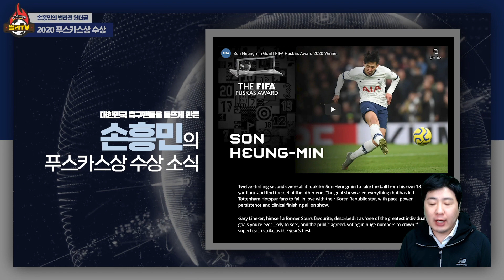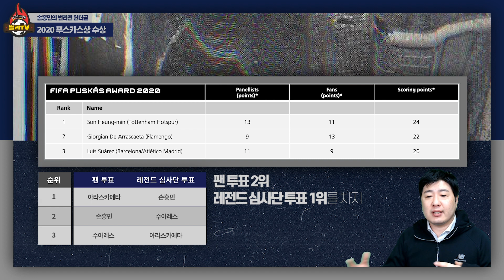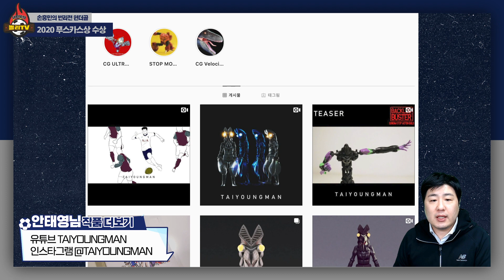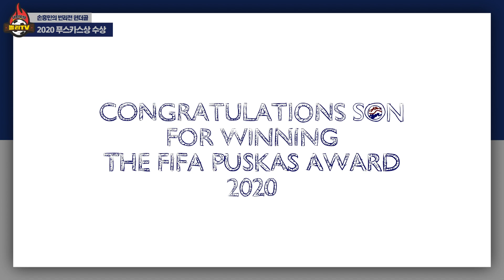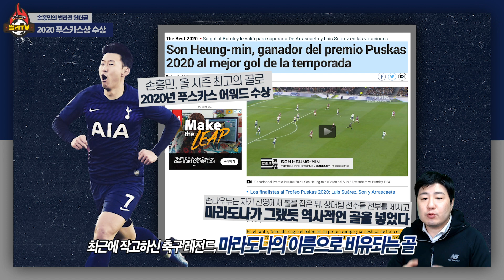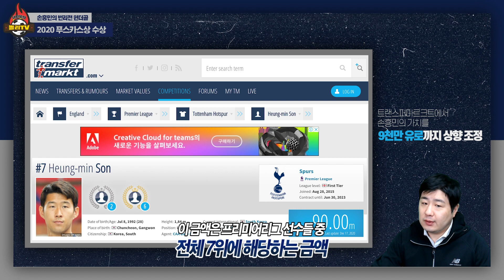손흥민의 푸스카스상 도운 귀인들! 몸값은 9,000만 유로 폭등!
* 손흥민 번리전 골 애니메이터
안태영님 작품 더 보기
유튜브 TAIYOUNGMAN

바뀐 규정이 손흥민을 도왔다? 하지만 부모님들의 헌신, 그리고 팬들의 사랑이야말로 진짜 귀인이죠!

그리고...
트랜스퍼마르크트, 손흥민을 프리미어리그 TOpP7에 이름을 올렸습니다!